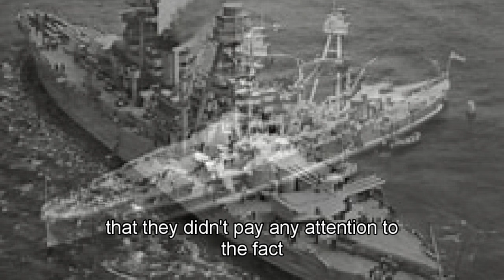USS Astoria Part 1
This is a recording made in about 1991 by my father, Rex, speaking into a cassette recorder. Decades later my sister Becky had it transferred to CD. Years after that I got my son Matt to rip the digital file (who has a disk drive anymore?), I cleaned up the noise with Audacity freeware and here it is.
My father tells the story of being on the USS Astoria in the 1930s. This is part 1.
My previous title said USS Arizona but my dad's talking about the Astoria. This destroyer was sunk at the battle of Savo in 1942.
Unfortunately, the pictures I've used are also from the Arizona. Mea culpa! I apologize.